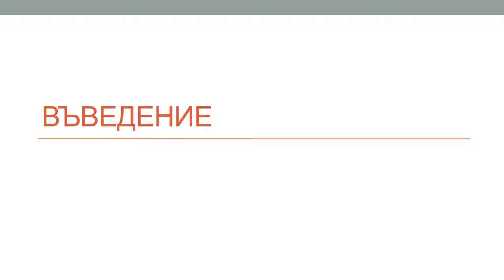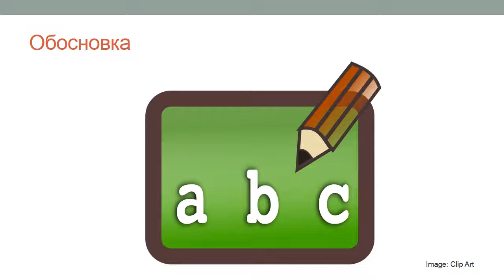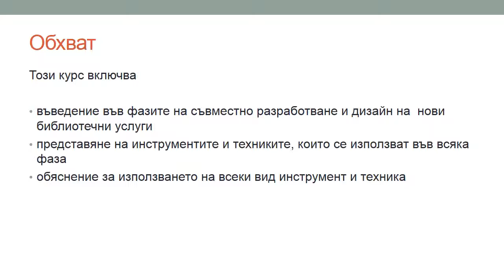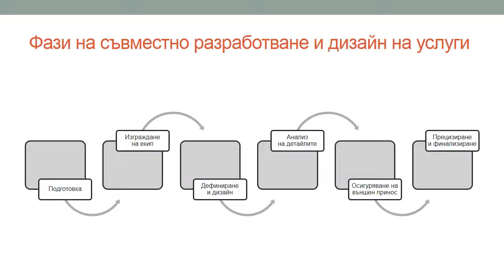Лекция 01: Въведение